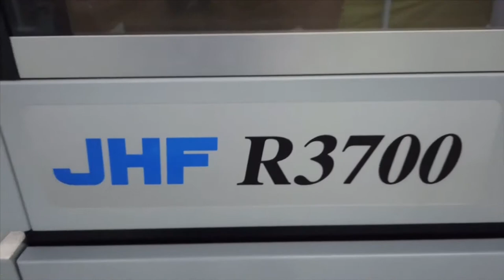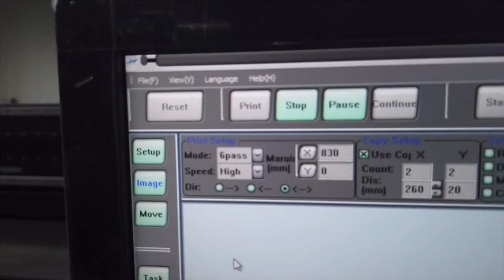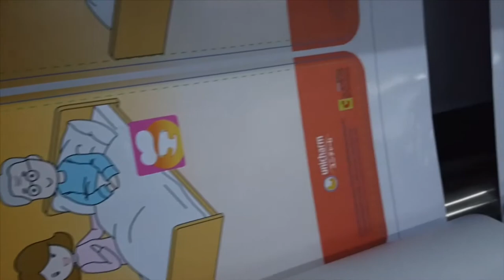EQUIPO R3700 JHF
En este vídeo se muestra el modelo R3700 de JHF ¡Disponible en Evolution Digital Technolgy!

*Características:

3,2m Roll To Roll, cabezales Kyocera a 1200ppp de alta calidad fotográfica con 3,5pl gota variable,7 niveles de grises en 6 colores (Blanco opcional) y con velocidades de 90m2/h en modo Quality y 120m2/h en Draft. Concepto de ingeniería de uso 24h x 7 días. Carga y avance con rodillos de acero 40mm de diámetro, apertura neumática con pistón para impresión y avance perfecto incluso en Textiles. Dispone de regulación automática de altura de cabezales hasta 5mm, lámpara UV Hohle, etc...

Video credits: Bestinground
Visita nuestra web para saber más: evolutiondigital.es

SOBRE EVOLUTION DIGITAL TECHNOLOGY:

Empresa especializada en ofrecer soluciones para la impresión digital a gran formato para mercados de cartelería publicitaria y decoración e interiorismo. Comercializa todo tipo de equipos, accesorios, consumibles, tintas, software para el desarrollo completo del negocio, etc...

Nuestro ámbito principal es: España y Portugal con alguna presencia en Latinoamérica.

¡Visita nuestra web para saber más!